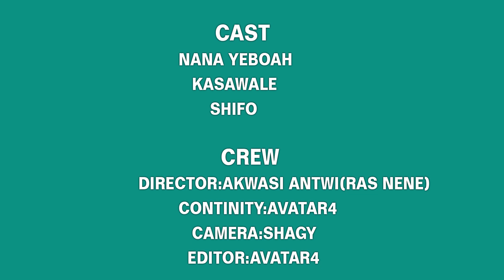Kasawale and the Mango seller Nana Yeboah with Shifo(Comedy)2020